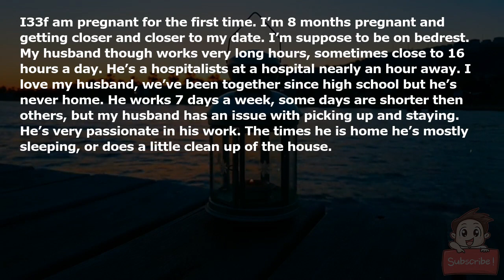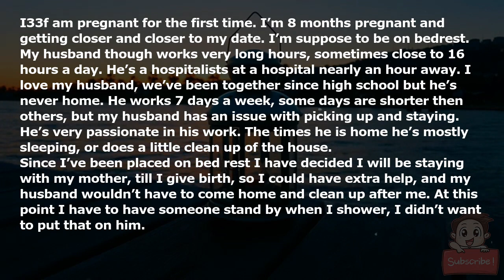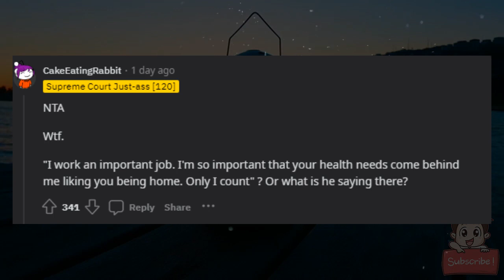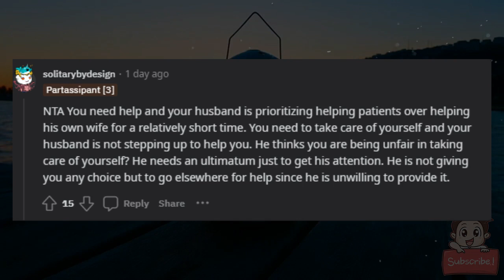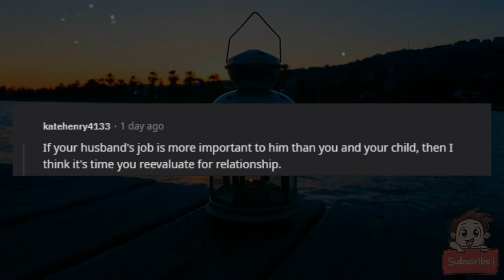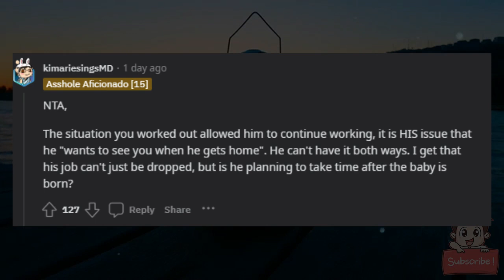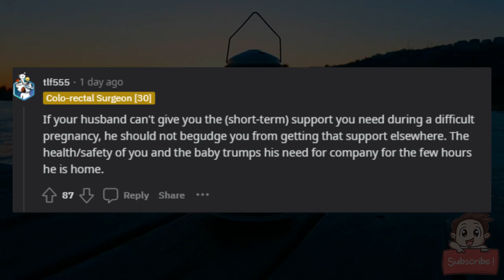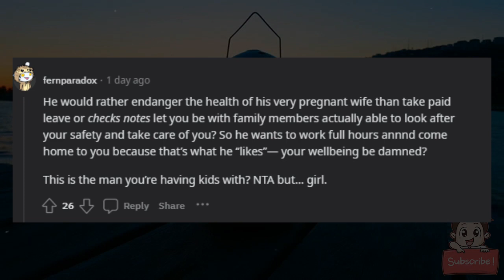AITA for requesting my husband to go on paid leave at work or else I was going to my moms